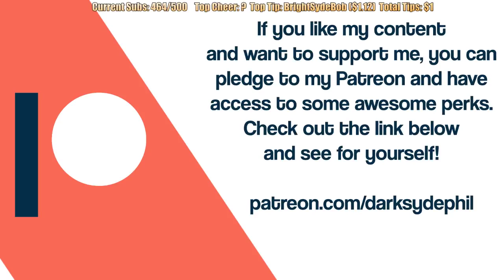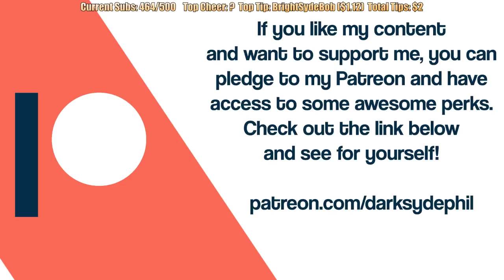GTG LIVE Piggy Bank Shakedown!!! MORE TROLLS IN Mortal Kombat 11 LOBBIES HELPPP!!! May 11, 2019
The Source Video By DSPGaming